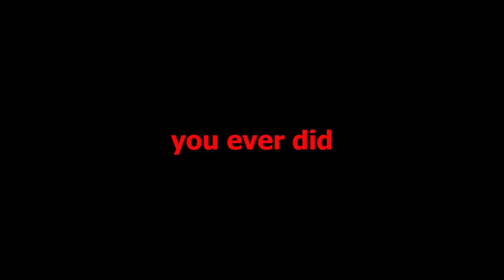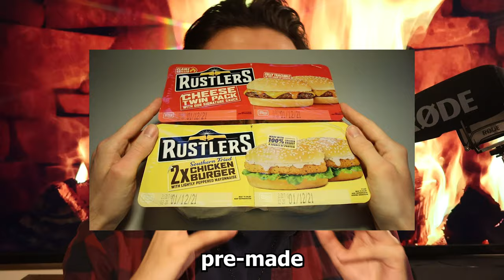"Why You're Always Tired..."